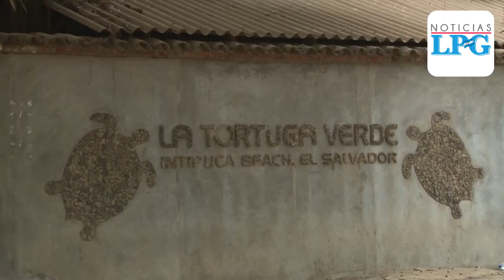La Tortuga Verde, un lugar paradisíaco para visitar en oriente durante la semana santa